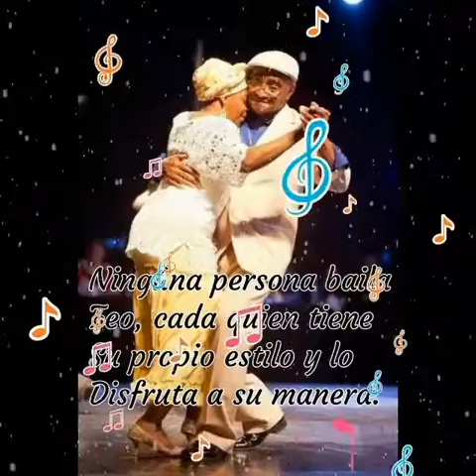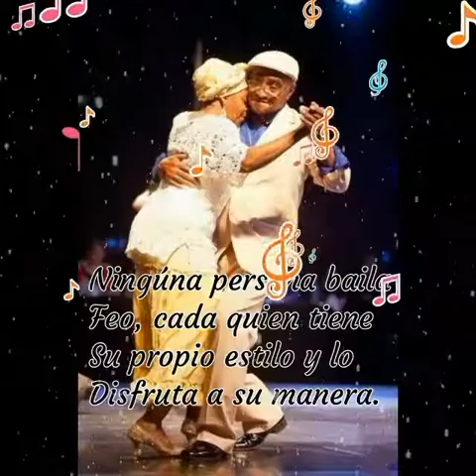CUMBIA DEL ACORDEON PEÑONERO